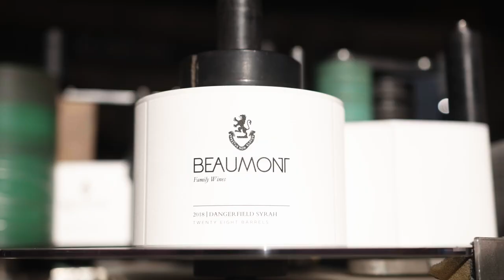Wine making at Beaumont Family Wines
We made a short film over the last year, hoping to give you an idea of what goes into our wine making! Join Sebastian and his team on this journey through the seasons and see what goes into every bottle of wine made on the farm. Our wines really are hand-made, crafted with skill and intuition that can only come from living and producing from this land for almost 50 years. Cheers!